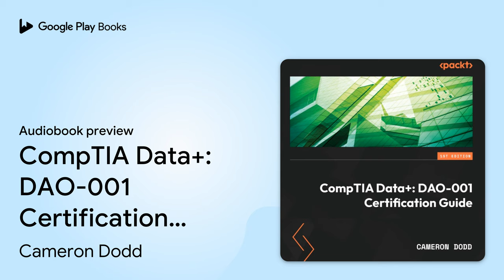CompTIA Data+: DAO-001 Certification Guide:… by Cameron Dodd · Audiobook preview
CompTIA Data+: DAO-001 Certification Guide: Complete coverage of the new CompTIA Data+ (DAO-001) exam to help you pass on the first attempt
Authored by Cameron Dodd
Narrated by AI-Narrated

BOOK DESCRIPTION

The CompTIA Data+ certification exam not only helps validate a skill set required to enter one of the fastest-growing fields in the world, but also is starting to standardize the language and concepts within the field. However, there’s a lot of conflicting information and a lack of existing resources about the topics covered in this exam, and even professionals working in data analytics may need a study guide to help them pass on their first attempt.
The CompTIA Data + (DAO-001) Certification Guide will give you a solid understanding of how to prepare, analyze, and report data for better insights.
You’ll get an introduction to Data+ certification exam format to begin with, and then quickly dive into preparing data. You'll learn about collecting, cleaning, and processing data along with data wrangling and manipulation. As you progress, you’ll cover data analysis topics such as types of analysis, common techniques, hypothesis techniques, and statistical analysis, before tackling data reporting, common visualizations, and data governance. All the knowledge you've gained throughout the audiobook will be tested with the mock tests that appear in the final chapters.
By the end of this audiobook, you’ll be ready to pass the Data+ exam with confidence and take the next step in your career.

AUDIOBOOK DETAILS

Language: English
Publisher: Packt Publishing via PublishDrive
Published on: April 19, 2023
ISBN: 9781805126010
Duration: 6 hr, 40 min
Genres: Computers / Certification Guides / General, Computers / Data Science / Data Modeling & Design, Computers / Data Science / General